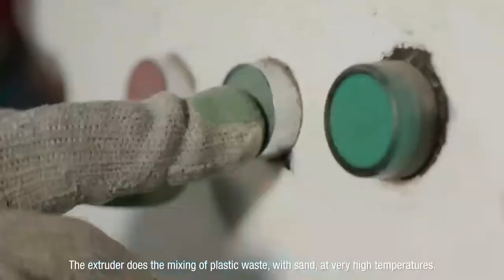TRASH INTO CRASH:"MEET NZAMBI MATEE , WHO TURNED PLASTIC WASTE INTO BRICKS"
new content every monday or Sunday .

I am not owner of any content  or resources which I  used in my video .
I hope all content owner understands me.

HOPE YOU LIKE THE VIDEO  AND COMMENT FOR "HOW CAN I MAKE CONTENT BETTER ".THANKYOU FOR GIVING YOUR PRECIOUS TIME
😃😃😃😃😃😃😃😃😃😃😃😃🤩🤩🙏🏻🙏🏻🙏🏻🙏🏻🙏🏻🙏🏻🙏🏻🙏🏻🙏🏻🙏🏻🙏🏻🙏🏻🙏🏻🙏🏻🙏🏻🙏🏻🙏🏻🙏🏻BYE》BYE》》BYE》BYE》BYE》